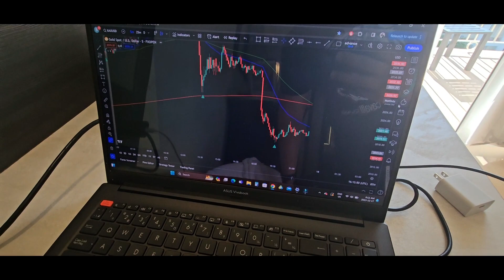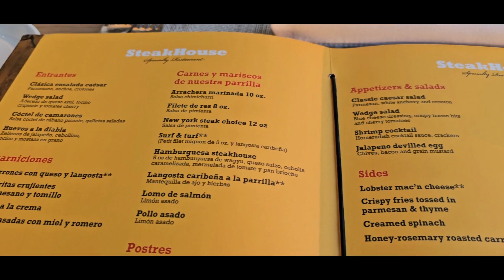PUERTO VALLARTA Vlog DIA#56 y 57 DE 365 VLOG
VLOG DIA COMPLETADO

dia numero 57 completado DE 365 DIAS
vamos por el siguiente!
DOCUMENTANDO
Mi OBJETIVO es ir al GYM 365 DIAS   SIN DESCANZO
ENTRENAMOS NUESTRA MENTE